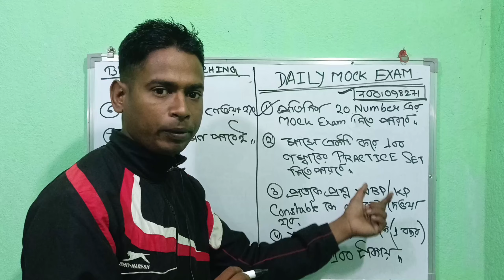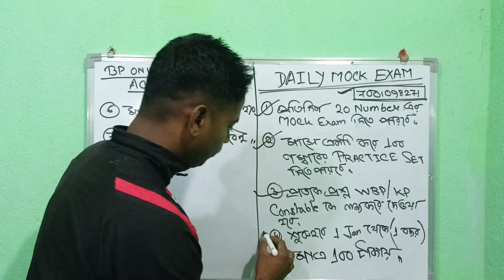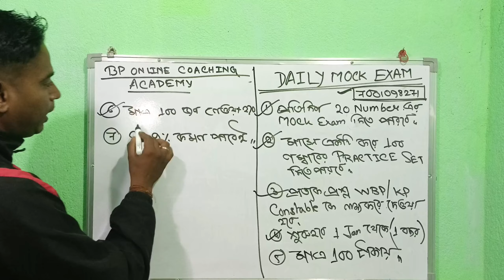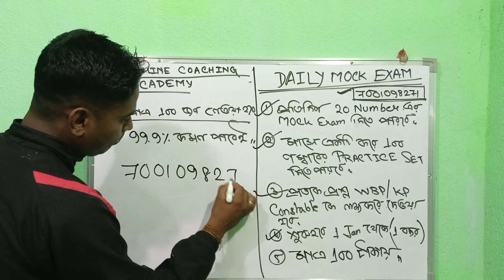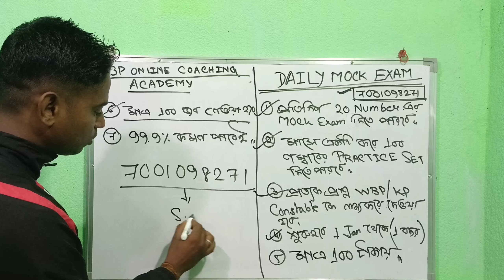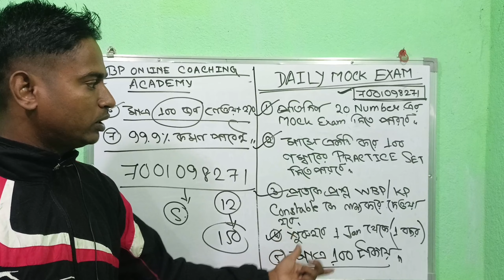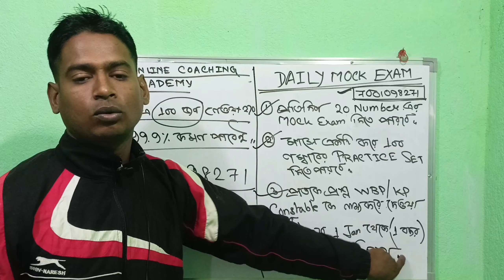YOUTUBE এ সর্বপ্রথম wbp and kp best preparation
WBP LIVE 2.0 (PRADIP_DA) OFFICIAL WHATSAPP GROUP👇👇 (( WBP LADY CONSTABLE 2023-24 ))

WBP Constable Final Result Joining Case All Update 2023 | WBPRB Results Update 2023